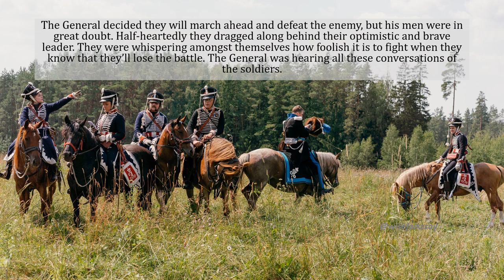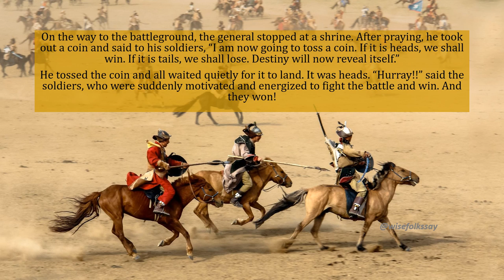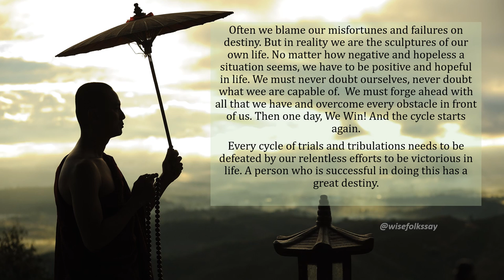WHAT IS DESTINY?